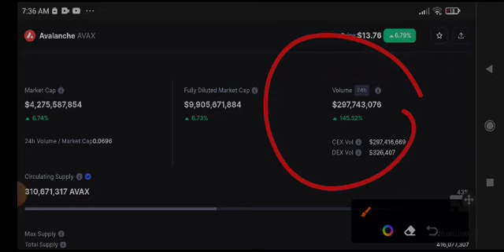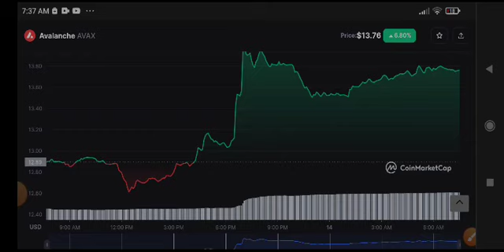Avax Price Prediction! Avalanche Avax News Today